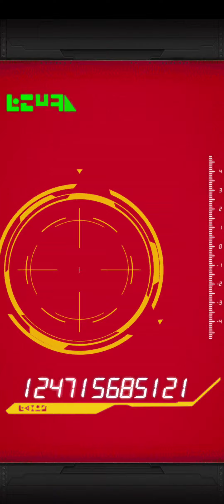TRUNKS ME FALTO AL RESPETO- FUTURE TRUNKS SUMMONS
Dios mio como este banner me a dado hoy
no olviden subscribirse al canal compartir y commentar